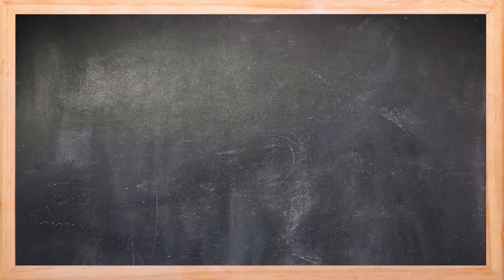"Dedemen Brothers" Tanıtım Klibi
Fotoğraf, Tanıtım Filmi, Klip, Etkinlik Çekimleri